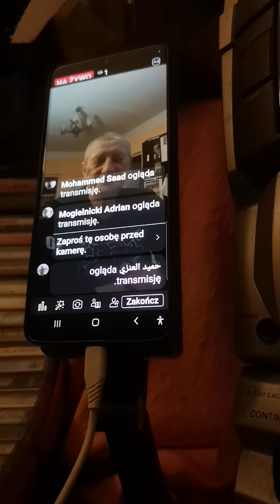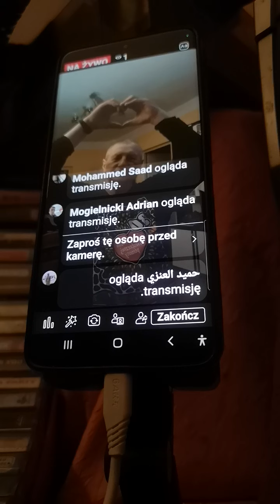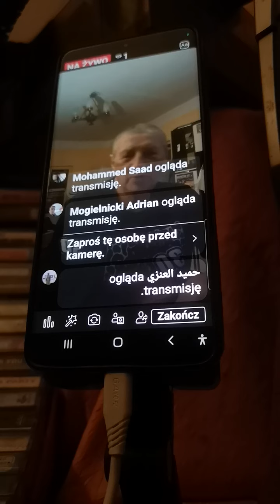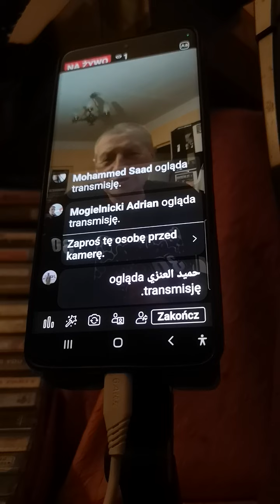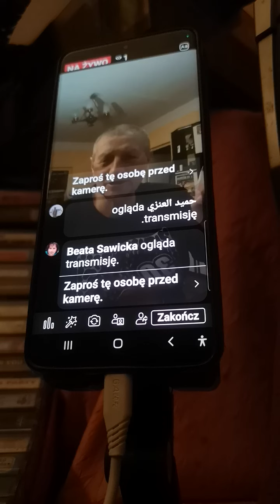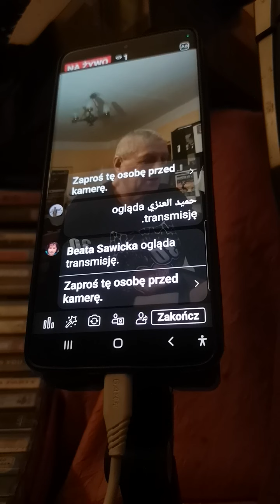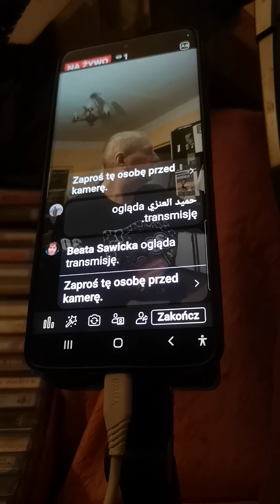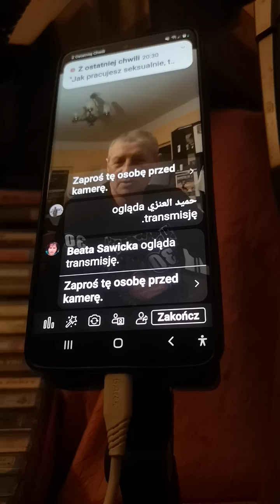Hit za Hitem Yutuber Światowy Facebook App (3)